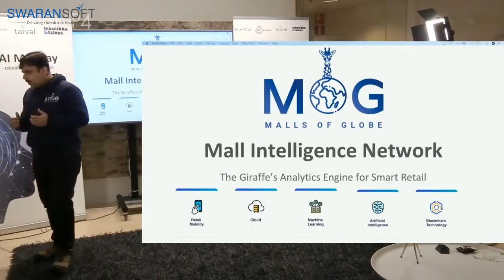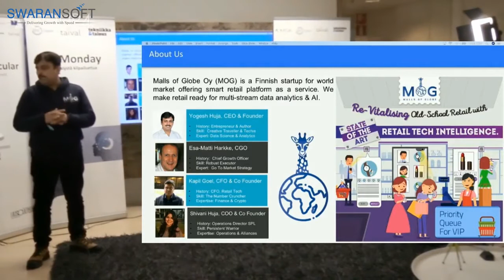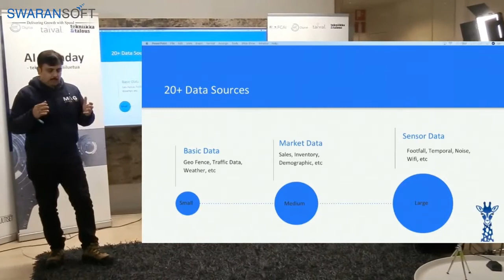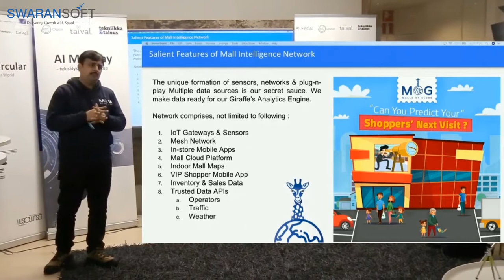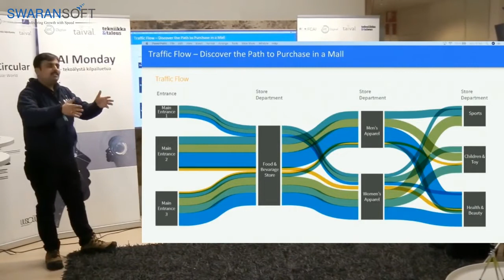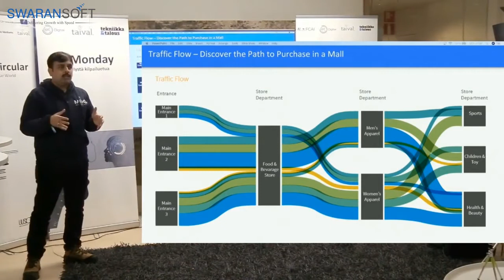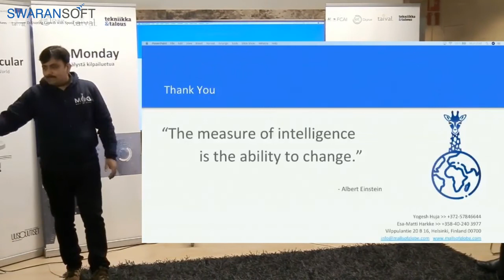AI Monday - Build Retail Apps in a Digital Factory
AI Monday event held in Espoo, Otaniemi where our MD Yogesh Huja gave an insight on Digital Transformation in Retail with Swaran Soft's Flagship Platform named Malls of Globe.

How retail must adopt digital & integrate with IoT Sensors and other data streams to make right business decisions. All this is possible when we process data effectively.

Yogesh Huja is an author in Retail Transformation.